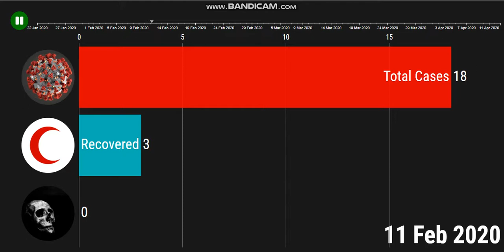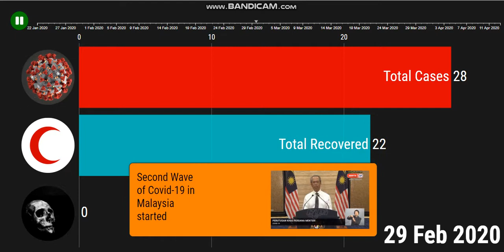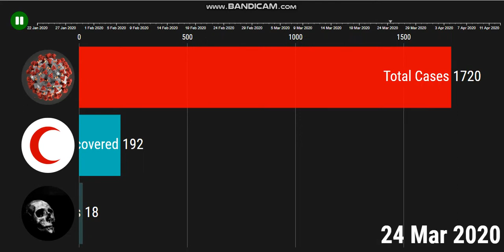COVID-19 | Coronavirus in Malaysia PART 2 (25 Jan 2020 - 13 Apr 2020)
Timeline of Coronavirus (Covid-19) pandemic spreads throughout Malaysia from 25th January 2020 until 13th April 2020 (will be update more later).